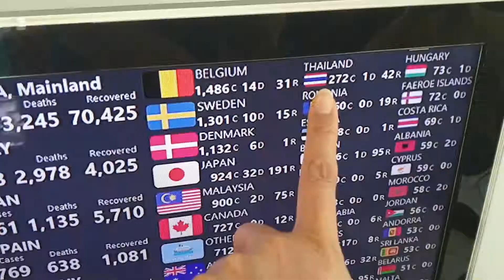ดูข่าวสิ ว่าติด covid19ในฝรั่งเศสวันนี้9พันกว่าคน เริ่มติดมาเรื่อยๆจนเป็นแสนล้าน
coronavirusพาดูคนติดวันนี้มีเท่าไหร่ถนนเงียบรายงานสถานการณ์ทั่วโลกโควิด19covidคอยดูคอยฟังอย่างกับหวย#ติดตามข่าว#หน้ากากไม่มีขายจ้ารู้สึกจีนเอามาบริจากหมอ#ต้องให้คนสำคัญก่อนช่วยเหลือคนป่วย#เราต้องดูแลตัวเองเองคนรอบข้างอย่าเพิ่งมาเจอกัน#หลบซ่อนในบ้านดีสุด#สงสารคนออกนอกบ้านทำงานสิอยากปิดรวมตัวให้หมด#นอนในบ้าน2-3เดือนของหมดสั่งคนมาส่งถึงบ้านเริดไปอีกตามฉีดฆ่าเชื้อตามตึกต่างๆตรวจคนเวลาขึ้นลิฟฝรั่งน่าจะทำฝรั่งอยู่อพาทเม้นเยอะไม่รู้ใครป่วยบ้างนะสิกลัวระแวงระวัง #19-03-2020ขอบคุณรับชมขอปลอดภัยโรคหายไปเร็ว